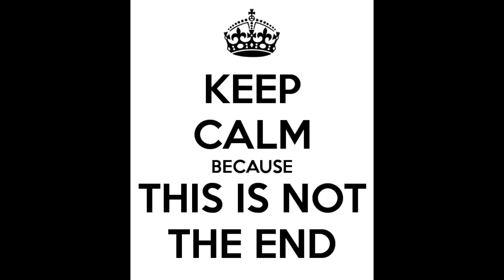EDC - This is Not The End (Original)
The inspiration came from those times where nothing's really going your way and you feel like giving up. You're not the only one feeling it, so let's keep calm and carry on!

Composer/Lyricist/Arranger/Producer: EDC

Thinking to myself
What am I doing
When life is full of doubt
There didn't seem to be a purpose...no no...

*I didn't care, I didn't know
I didn't plan where else I should go
I didn't want to think about
What my future holds*
x2

Do this for yourself
Not for someone else
No more time for doubt
It's time to figure out

What you want to be
Time to set you free
Let's move on ahead

It's now the afternoon
And I'm just sitting here
Unsure what to do
I keep on wondering
Where else will this life take me...oh oh...

Repeat * ## ###